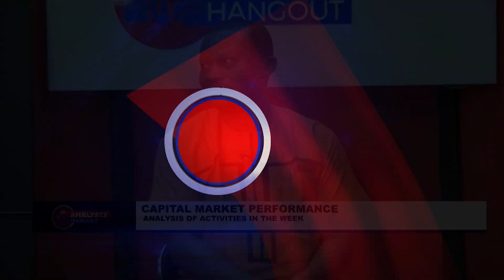Capital Market: Find Out Which Stock Will Perform Well in NGX Market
knowing which stock will be on profitable side will help to make the right decision in the stock trading market.